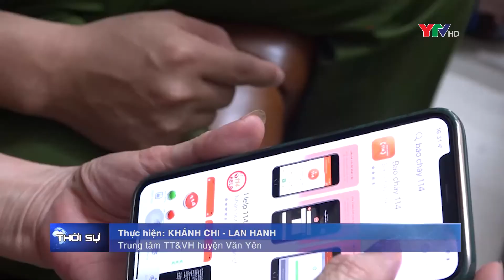Văn Yên: Hơn 1.600 người tham gia Tổ công nghệ số cộng đồng